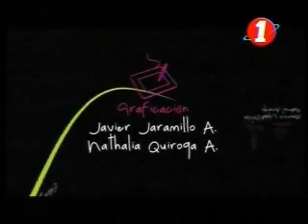Vive Colombia III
Éste programa, nos cuenta los sitios y las regiones que hay que visitar e invitar al mundo para que lo conozca. Emitido el 18 de febrero de 2012 a las 7:00 PM por el Canal Uno ©Producido por Programar Televisión y presentado para la Unión Temporal con RTI.